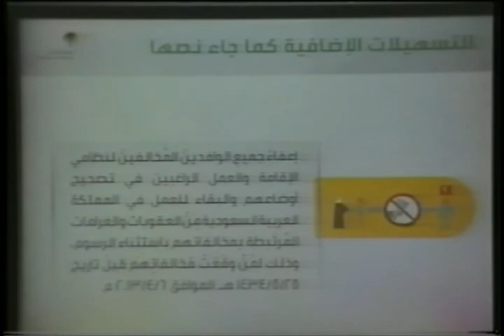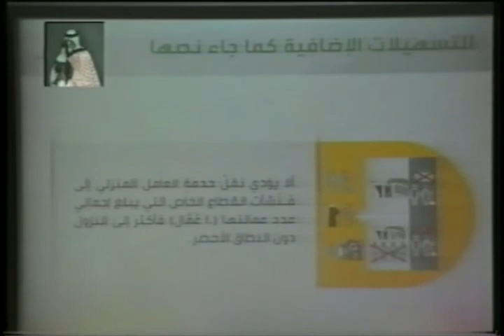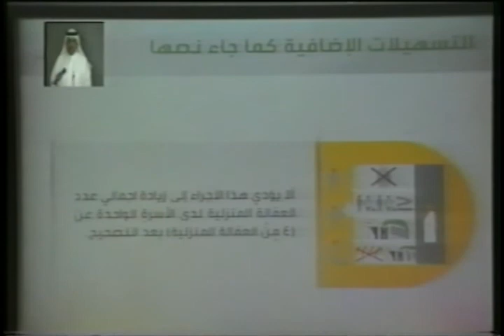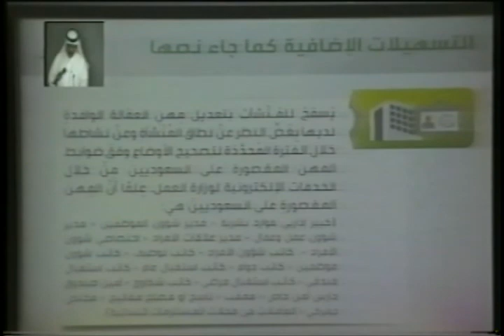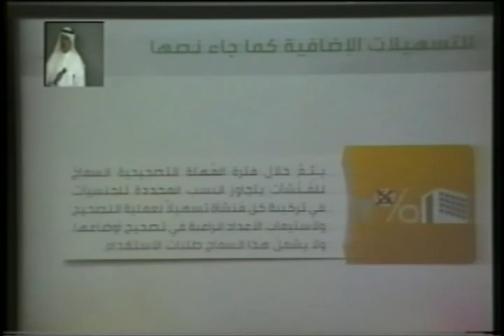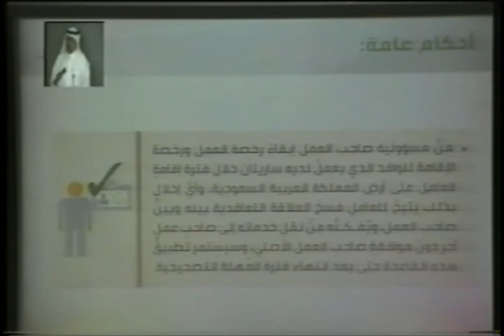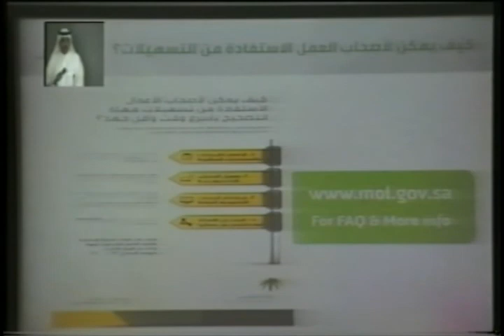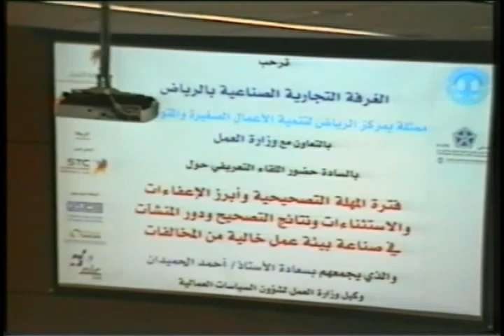اللقاء التعريفي حول فترة المهلة التصحيحية